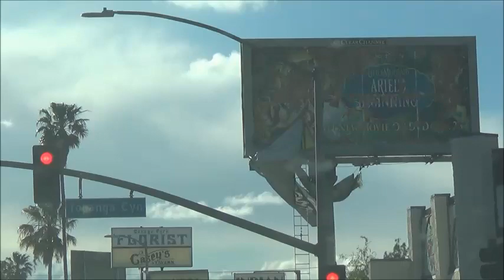Clearing Miasmal Fears of Death by COVID . by Alice B. Clagett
Filmed on 3 March 2021; published on 28 April 2021
Location: San Fernando Valley, Los Angeles, California